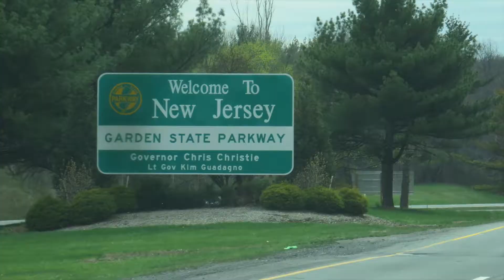Road trip to Florida Aprill 2017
Our 2 days road trip to our vacation destination, Florida.
La suite du voyage à venir dans un prochain video.
The rest of our vacation coming up in another video.